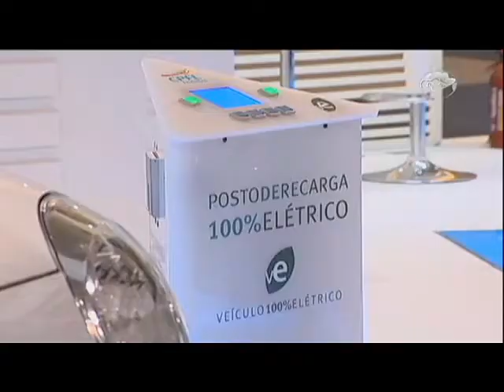CN Notícias: Em SP, salão apresenta veículos elétricos - 11/09/13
Um carro que não faz barulho, não polui o meio ambiente e não gasta muito. Essa é a tendência mundial apresentada no 9º Salão Latino-americano de Veículos Elétricos, em São Paulo. Acompanhe na reportagem de Elisa Ventura. *Leve o jornalismo Canção Nova para o seu celular